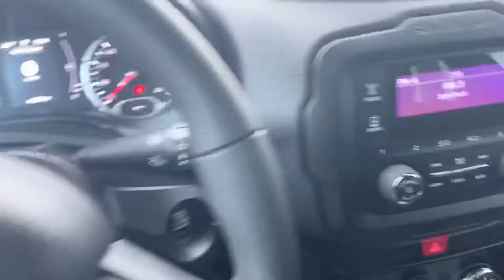2017 used Jeep renegade Asa auto plaza